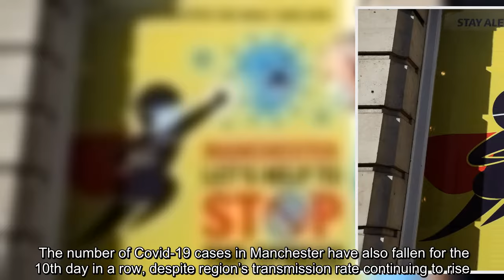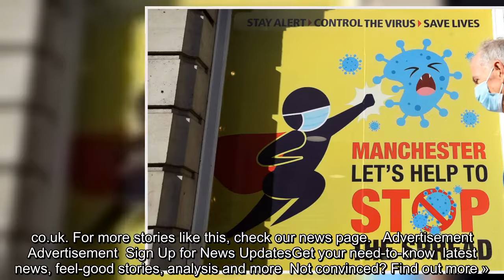✅ Huge drop in infection rate among young people in Manchester